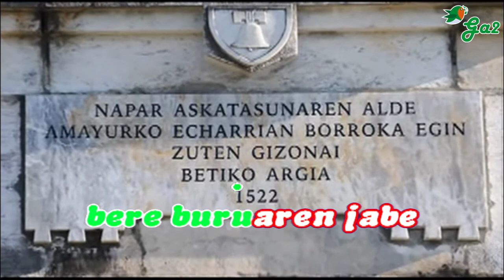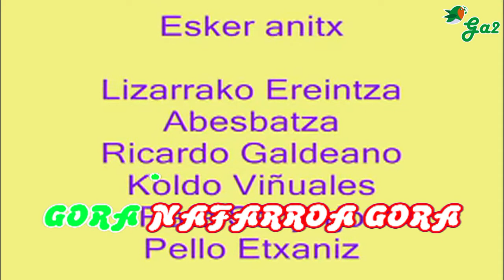Lizarrako paloteado berria (Lizarrako Nafarroa bizirik)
Antzina Nafarroa zen

euskaldunen erresuma

bere buruaren jabe

Euskal Herriaren ama

Albako dukea dator

mila bortzehun ta hamabi

armada handia dakar

lehenbiziko Ziordi

Jauntxo gaztelarren aurka

ozenki nafar ahotsa

hirutan matxinatu da

bidali nahian arrotza

Berreskuratu ondoren

nafar lurraldetasuna

Noainen ostu digute

berriro askatasuna

Berrehun agramondarrek

Amaiurren azken guda

independentzia ametsa

ohore handiz galdu da

Hilik dute mariskala

Simancasko espetxean

erregea ukatu gabe

pairatuz zigor luzean

Nafarrak altzatu gara

Hondarribian azkenik

ez dugu onartzen espainiar

jaunen menpekotasunik

Obanosko infantzoien

leloa dugu irrintzi

aske bizi lur askean

nafarrok ez dugu ahantzi

Nafarren izaera da

gure euskalduntasuna

nafarrek eskatzen dugu

euskaldunen batasuna

GORA NAFARROA GORA

Amaiurren kantutakoak

2012ko urriaren 12an.

Lizarra Nafarroa Bizirik